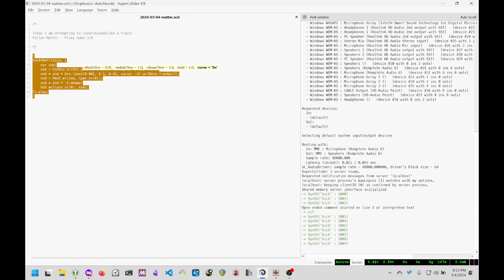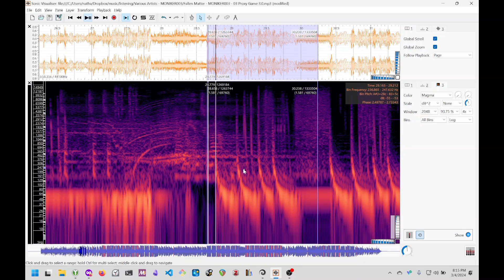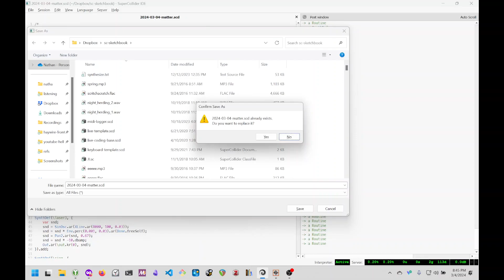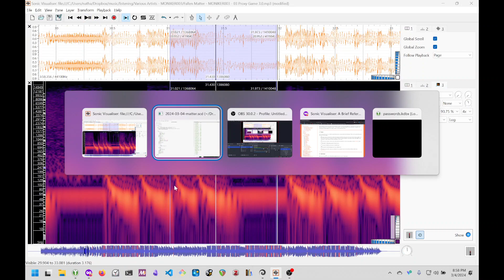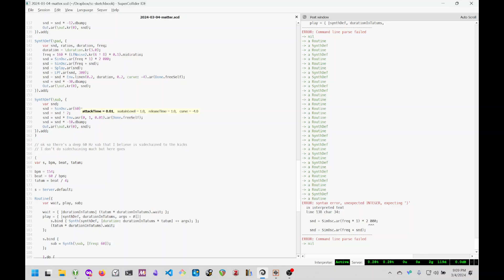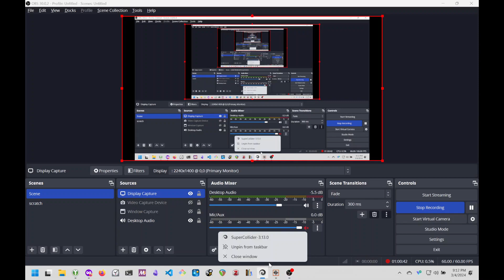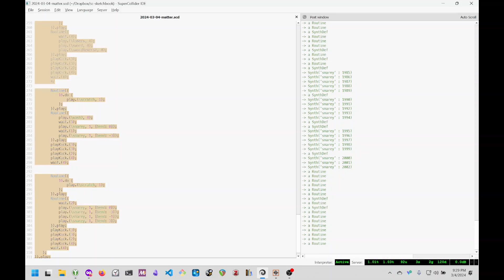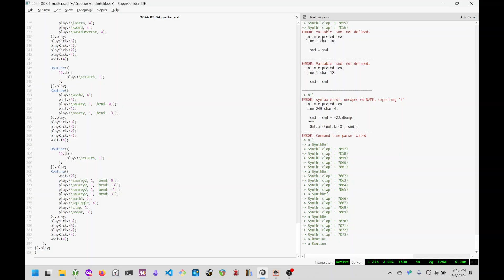covering a track in SuperCollider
Sorry, forgot to blow up the text on this one. Covers are a big part of how I practice SuperCollider -- meticulously recreating other people's tracks note for note. I strongly recommend doing replication exercises like this as a way to build up proficiency in SC, or any other environment really.

These sessions are a lot slower than the more exploratory ones. It took me 90 minutes to cover 4 bars of music!

shortly

00:00 intro
05:00 kick
13:00 lasers, part 1
15:00 ringing sound
21:00 wash
35:00 lasers, part 2
39:00 scratches
41:00 sword
54:00 pad
57:00 sidechained sub
1:05:00 wash 2
1:07:00 snares
1:20:00 squiggle
1:24:00 sonar
1:26:00 polishing
1:30:00 clap + final patch